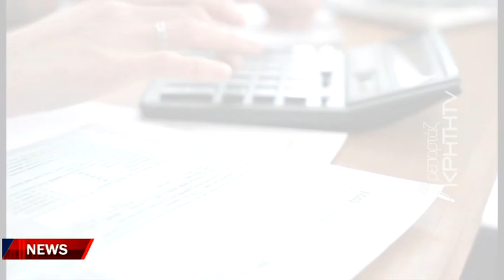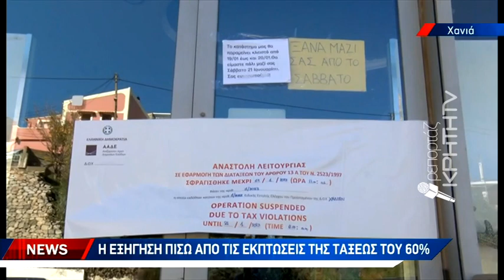Η εξήγηση πίσω από τις εκπτώσεις 60%